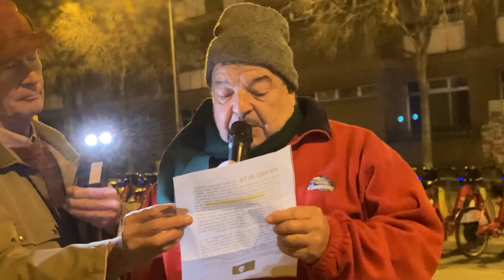2023/02/01 - Meridiana literària (vídeo 3)